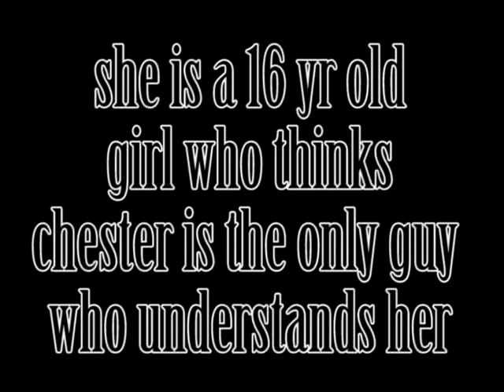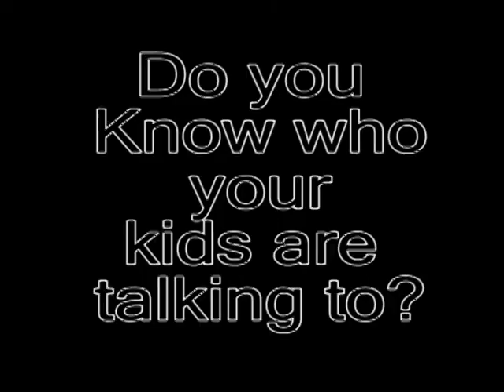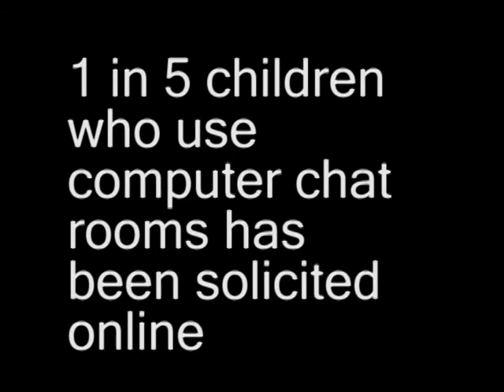Kidnap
This video was made by three high schools students at Apollo Career Center in a city called Lima in the state of Ohio. The BPA region 16.And the names of those three student are Bryan "Shep" Shepherd, Nick Huffman, and Jimmy Hurt. We made this video for a little organization called Business Professionals of America or BPA.